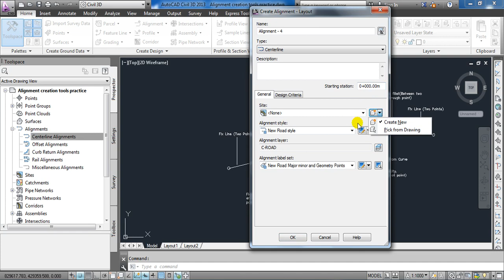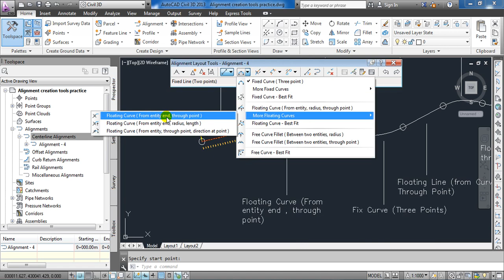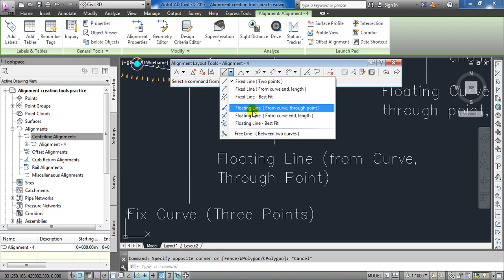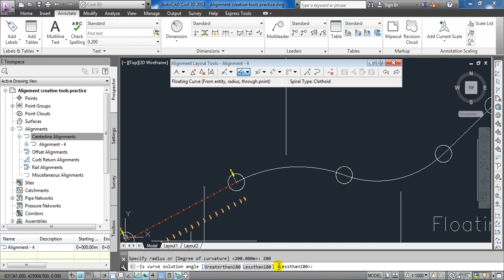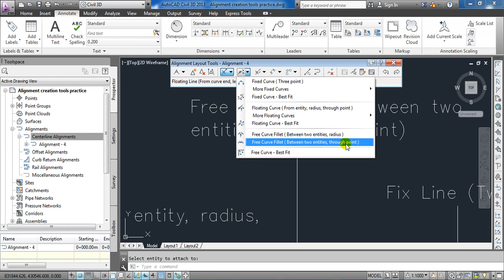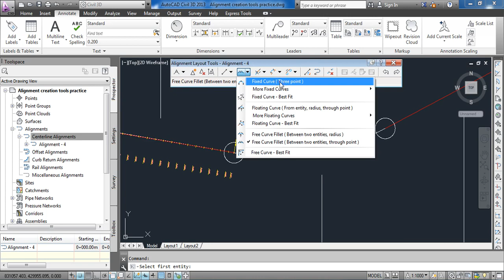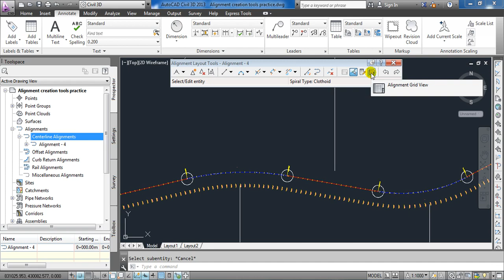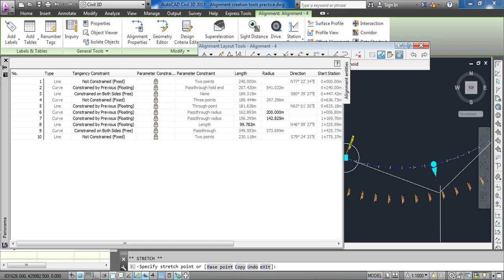Use of Alignment Creation tools in Civil 3D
Alignment creation tools in Civil 3D
Use alignment layout tools